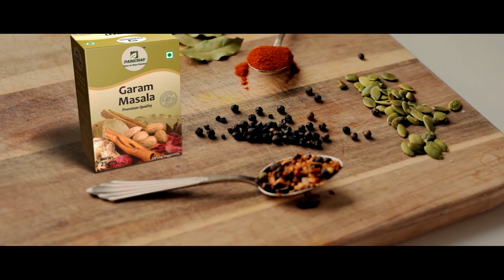ଦରିଦ୍ରର ଦାଉ ସାଙ୍ଗକୁ ଦୁଇ ପିଲା ଅଜଣା ରୋଗରେ ଦିବ୍ୟାଙ୍ଗ ହେଲେ.. ମୋ ପରିବାର ଉଜୁଡିଗଲା